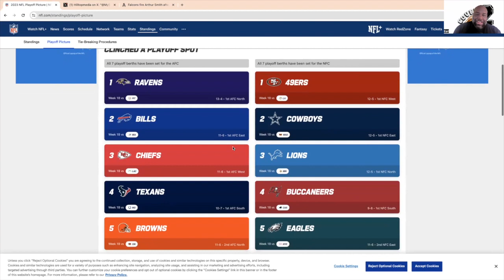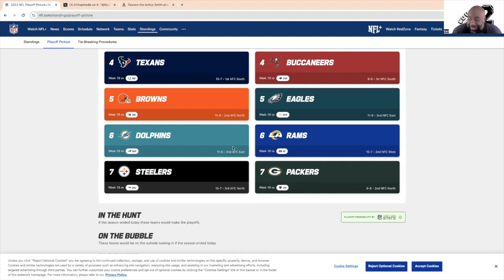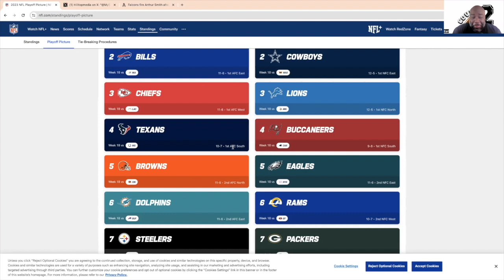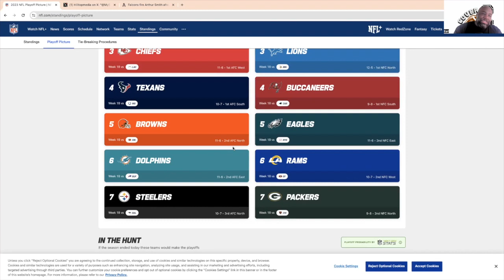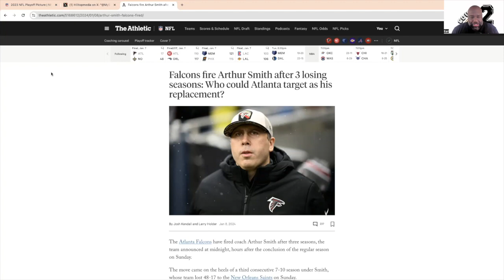NFL Playoffs Set...Season Finale Fallout | Cover 2 with BeeWoo & EarlKnowsItAll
The Final Weekend of the NFL Season has come and we've got you covered with all the playoffs participants. It's also Black Monday, and we cover all of the coach firings across the league. And we also cover which teams had the most disappointing season.